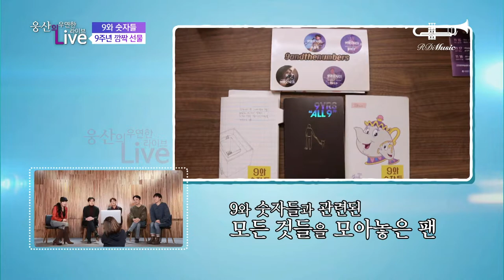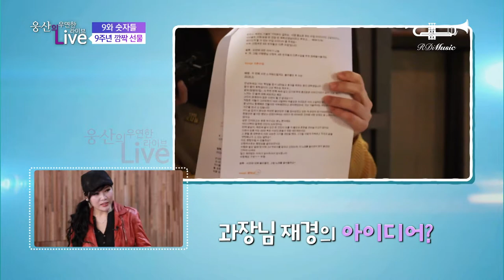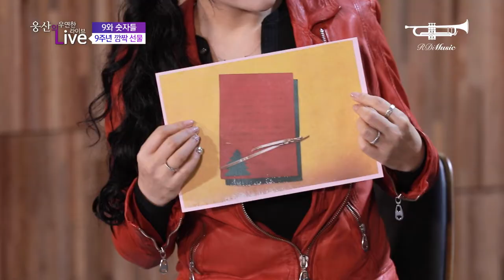[웅산의 우연한 라이브] 9와 숫자들 - 키워드 토크3 : 9주년 & 9주년 깜짝 선물